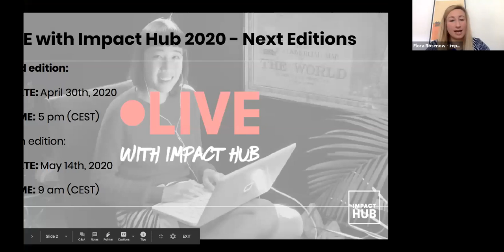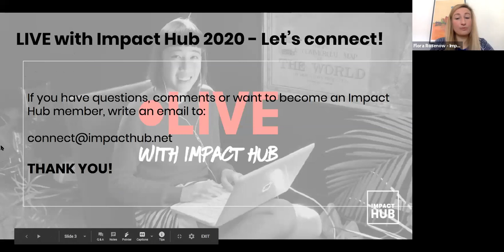LIVE with Impact Hub - Second Edition: Entrepreneurship in critical time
LIVE with Impact Hub is a series of online global events that inspire, connect, and enable a multi-location audience of entrepreneurs, ventures, organizations, and companies around strategic topics. In the midst of the COVID-19 pandemic, these events are more focused on subjects that provide the support entrepreneurs and ventures need at this moment. This is the second edition, which is focused on Entrepreneurship in critical times with Axel Dubinski as a keynote speaker, Joscha Lautner as an interviewer and Flora Rosenow as host. Axel is an expert in navigating transformative processes in rough times and developer of concepts for trauma resolution. He shares some great insights and tools about how to leverage entrepreneurship in critical times. Axel will help you answer questions such as ‘how do I lead myself and others during these challenging times’ and ‘how can I face all kinds of difficult emotions and situations without being overwhelmed, learn to self-regulate and lead from a place of authenticity?’.